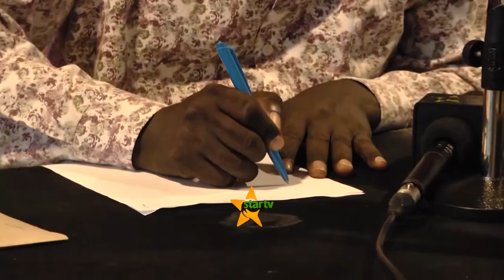MSHAURI WA ACT WAZALENDO AJIVUA UANACHAMA SABABU IKIWA NI UJIO WA MAALIMSEIF